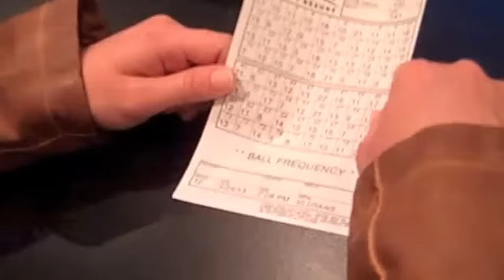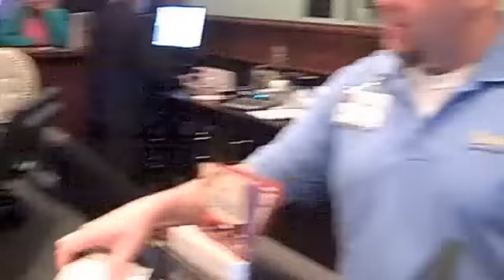Keno for Beginners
Follow Christy in her journey to learn more about playing keno at Paragon Casino Resort.